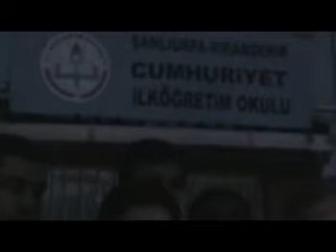aşkın asan viranşehir